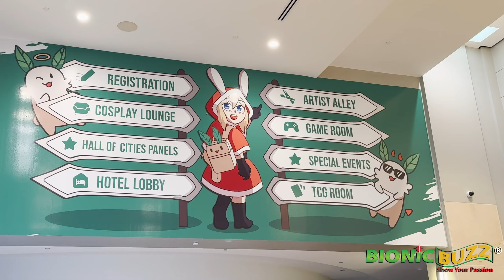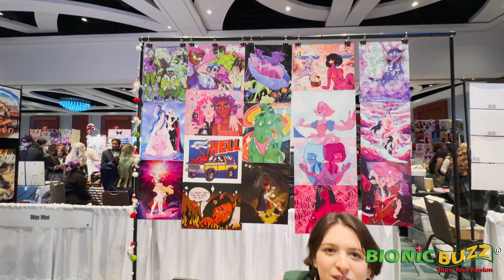Artist Ginni Ghost Interview at Holiday Matsuri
Bionic Buzz® covered Holiday Matsuri convention at the Marriott World Center Orlando in Florida. HolMat, is an American multigenre convention that caters primarily to the anime, video gaming, science fiction, and cosplay communities. The convention, which bills itself as a "festively themed" seasonal event that features vendors, celebrities, panels, card games, artist alley, interactive booths, cosplay meet ups, and more.

There we got to interview artist Ginni Ghost. She is one half of the artist couple Ginni Ghost and Kayla Bugs who runs the Ghost Bug Shop. They are Orlando locals who have been vending Florida markets and conventions since 2019. Their art celebrates queer love, vivid color palettes, and nostalgia. If you're nerdy, gay, or a cryptid looking for some art to fill your life, you've come to the right place!

Video & interview by Steve Sievers of Bionic Buzz.